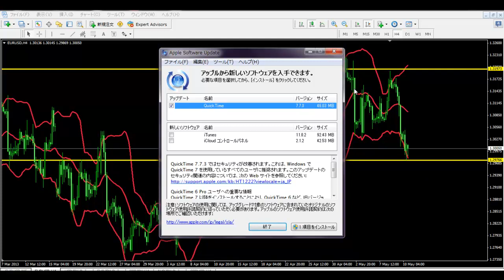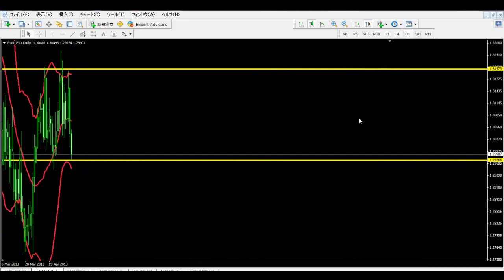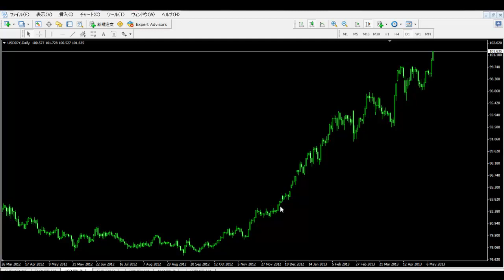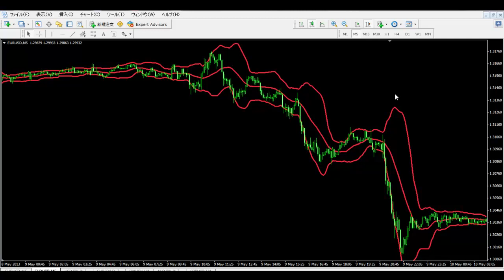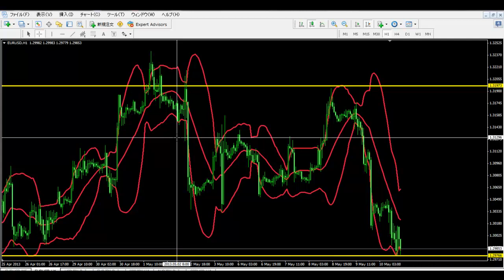【FX】相場の優位性ってそもそも何？